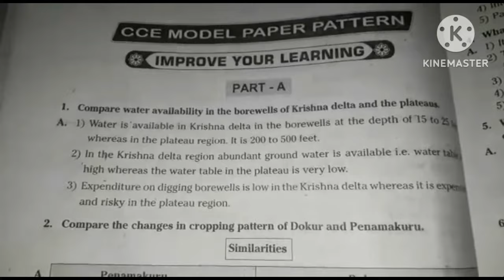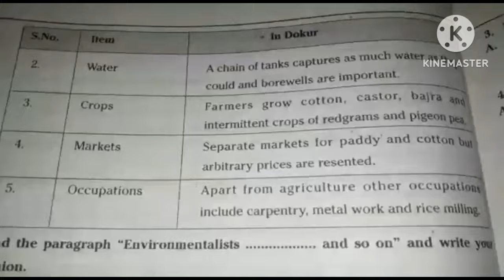6th class social 4th lesson|keywords |question and answers |conceptual understanding questions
6th class social 4th lesson|keywords |question and answers |conceptual understanding  questions